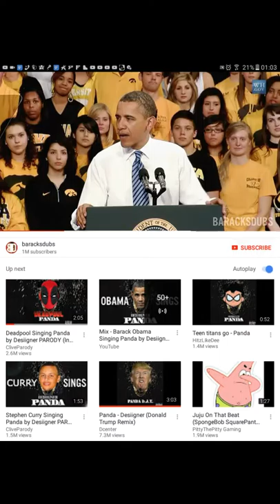Donald trump panda song by Julio Guzman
His face